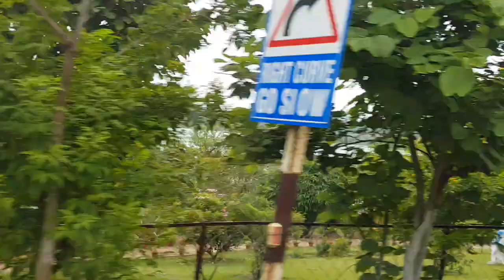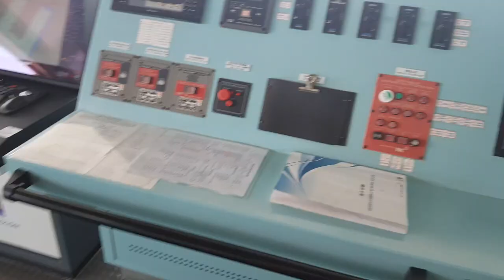Trip 2 Paradeep || VLOG 4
Summer Visit to Paradeep, Odisha.    Glimpses of the Tour here.

Visit ODISHA.

Yadi video pasand aaya toh like aur share karen.
Next interesting video will be out soon.  Keep supporting.

Tashreef Laiye.